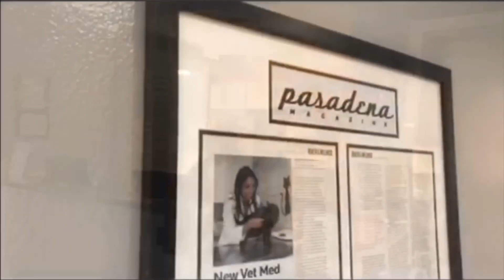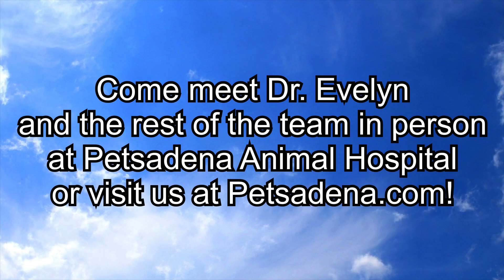Meet Dr. Evelyn!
Meet Petsadena Animal Hospital's founder, Dr. Evelyn!

Petsadena Animal Hospital is located at

959 S. Raymond Ave